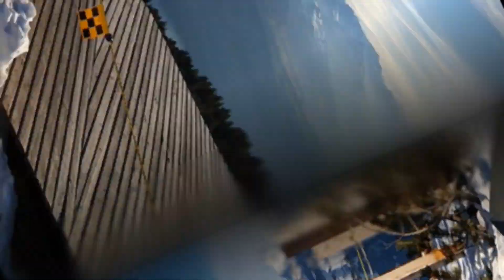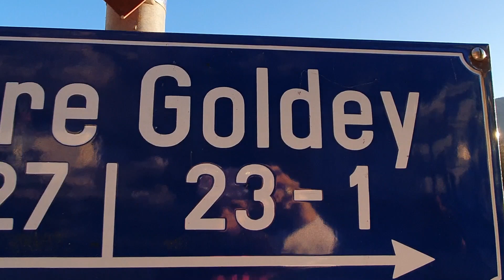Switzerland Travel Interlaken Must See Places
Interlaken is sandwiched between two beautiful lakes and is truly breathtaking the emerald-colored waters of Lake Thun and Lake Brienz were captivating .

We went to Niederhorn by Funicular rides words cannot describe how beautiful is it up there, those snow frosted mountains were mesmerizing. Everything in Interlaken's landscape is beautiful, wherever you go it feels surreal. Every corner every corner is picturesque.

I'm using VideoStudio Pro 2020

Music Info: AShamaluevMusic - Upbeat Day.